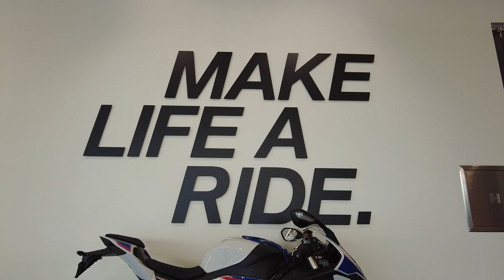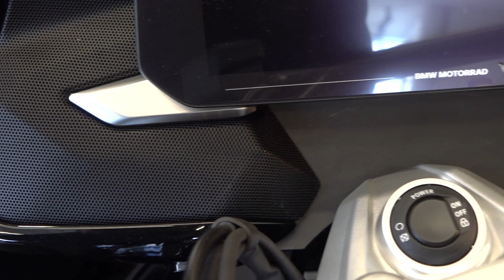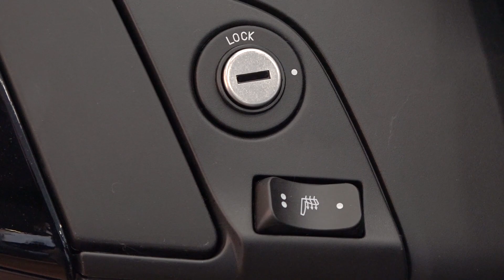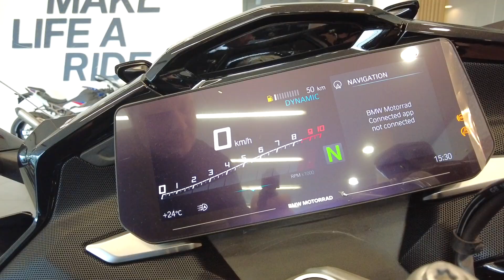2022 BMW K 1600 B Walkaround, All Details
BMW K1600B
Detail walkaround, all details, even the smallest, you can only see in this video.

Engine: 1649 cc In-line six-cylinder
Power: 160 hp (67 kW) at 6,750 rpm
Torque: 132.7 lbs-ft (158 Nm) at 5,250 rpm
Wet Weight: 809.1 lbs (367 kg)
Seat Height: 29.5 in. (750 mm)

Sa K 1600 B jedno je sigurno: svako putovanje može biti uzbudljivo. Razgledajte pejzaže oko vas potpuno opušteni. Uživajte u snazi legendarnog šestocilindričnog motora. Od sada pa zauvek, grabite put ispred sebe, pretvarajući opuštena krstarenja sa luksuznim komforom u avanturističke turneje sa snažnim performansama. Sve što ste očekivali dobićete zahvaljujući K 1600 B.
Operativnost, udobnost, bezbednost i performanse: sve u modelu K 1600 B. Sve je prilagođeno vama i vašem putovanju. Novi dizajn, nova tehnologija osvetljenja, sve apsolutno najsavremenije. Zahvaljujući potpuno LED farovima sa prilagodljivim svetlom, noć možete pretvoriti u dan kada god poželite. Navigacija postavlja nove standarde. Ekran se ističe sa svojih 1.920x720 piksela u punoj HD rezoluciji. Spremni ste za nova iskustva – od sada ćete uživati u njima.
Snaga karaktera koja se ne može izmeriti. K 1600 B zahvaljujući preuređenoj kontrolnoj jedinici motora, sada razvija nominalnu snagu od 160 KS za impresivnih 1.000 o/min brže nego ranije, dok je povećani maksimalni obrtni moment od 180 Nm već dostupan pri 5.250 o/min: za još više intenziteta tu je superiorna vučna sila i snažniji izgled. Za svaku pravu pitanju, svaki manevar preticanja, svaku krivinu – ili stanicu. U skladu sa ovim, režimi vožnje su sada dizajnirani da budu još intuitivniji, sa kontrolom motornih kočnica i dinamičkim ESA sistemom koji garantuju neophodnu stabilnost i sigurnost. I sve ovo je lagano za rukovanje baš kao što zvuči.
Pogledajte detaljan video iz svih uglova, cak i one najsitnije detalje, samo u ovom videu.

Snimljeno u: Delta Motors d.o.o.